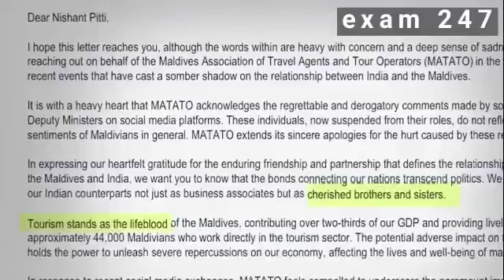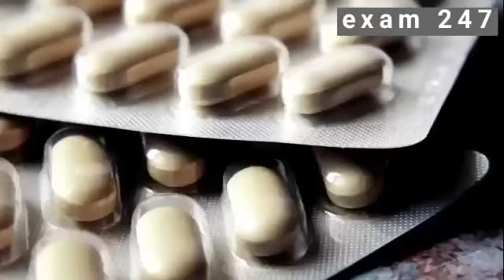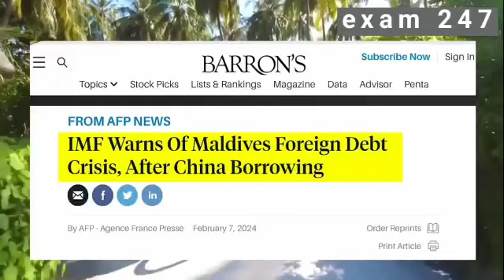चीन ने किया Maldives पर कब्जा | china, maldives, india | indian maldives update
मालदीव में आया भूचाल |भारत से मांगी भीख चीन पीछे हटा ? |India Maldives, India |Maldives latest news

तो अब मालदीव में फूड प्रोडक्ट को लेकर पैनिक की सीरीज स्टार्ट हो चुकी है। लोग सुपरमार्केट में जा रहे हैं। मसालों और ब्रेड का बैग जहां भी उनको मिल रहा है, जल्दी जल्दी परचेज कर रहे हैं और स्टोक कर रहे हैं।

मालदीव के अंण्डे रुस भेज दिया भूखा मरेगा | India Stopped egg Supply of Maldives | India Maldives

मालदीव के सारे दूध प्रोडक्ट श्रीलंका भेज दिया? India Maldives, India | Current affairs

मालदीव के अंण्डे रुस भेज दिया भूखा मरेगा